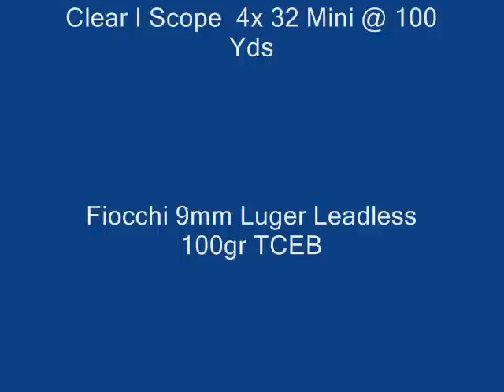Hi-Point 995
This is a short video of my Hi-Point 995 carbine. For now it is my travel weapon which I carry with me on trips outside of my home state. I chose the Hi-Point for my travel weapon because it is dead reliable, fires a very easy to find caliber and seems to be able to digest anything that I feed it without a hiccup. It's compact and light, accurate, easy to manuever in thick brush. Some may balk at the 10 round magazine capacity, but 10 rounds keeps it legal in all the states I am likely to drive through. It replaced my Ruger 10/22 as my travel weapon.